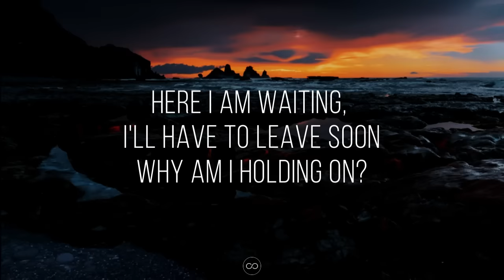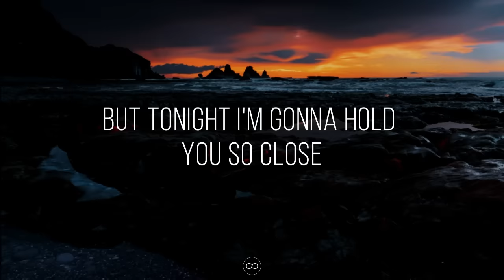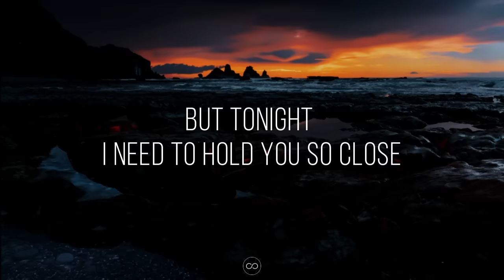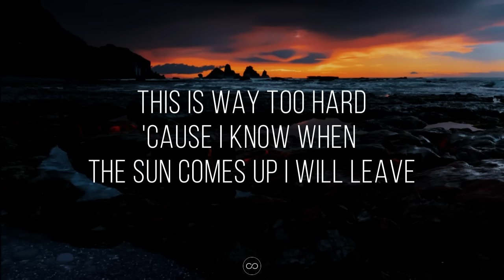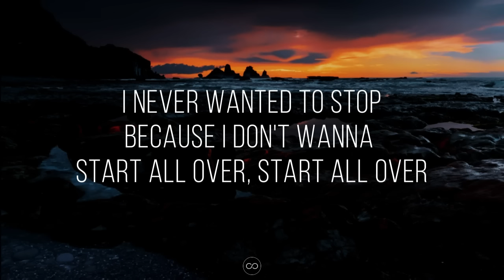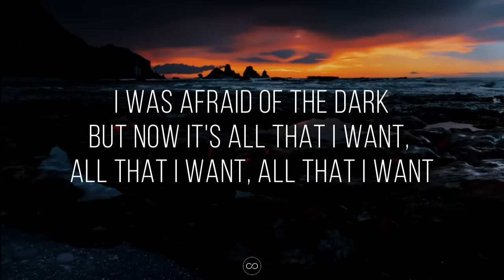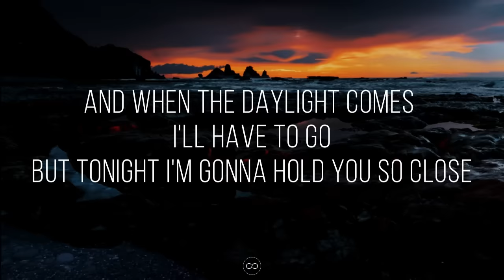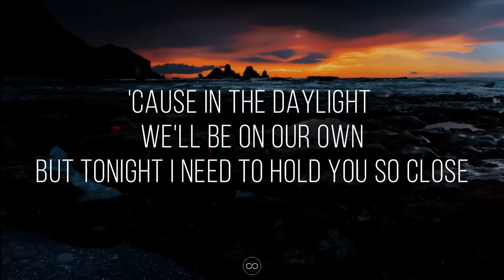Daylight (lyrics) - Maroon 5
🎼 If you want to learn music, take these courses

DJ Controller
Electronic drums

🎤 Lyrics: Daylight - Maroon 5

Here I am waiting, I'll have to leave soon
Why am I holding on?
We knew this day would come, we knew it all along
How did it come so fast?

This is our last night but it's late
And I'm trying not to sleep
'Cause I know, when I wake
I will have to slip away

And when the daylight comes I'll have to go
But tonight I'm gonna hold you so close
Cause in the daylight we'll be on our own
But tonight I need to hold you so close

Here I am staring at your perfection
In my arms, so beautiful
The sky is getting bright, the stars are burning out
Somebody slow it down

This is way too hard
'Cause I know when the sun comes up I will leave
This is my last glance
That will soon be memory

I never wanted to stop
Because I don't wanna start all over, start all over
I was afraid of the dark
But now it's all that I want, all that I want, all that I want